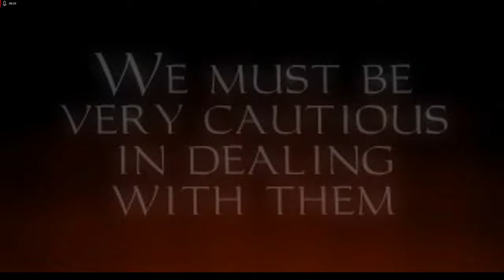Dark Project: Thief / Der Meisterdieb // Experte // #15 // The Mage Towers PT 1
Find where the mages of the Hand Brotherhood have hidden the Earth Talisman.

Steal the Earth Talisman from the Hand Brotherhood.
Underneath the Mage Towers there is a hidden entrance to the sewers. Find it and escape alive.

Seek out the MageKeep Library for clues to the location of the Earth Talisman. (Normal)

While you're hunting through MageKeep you may as well enrich yourself. Pick up 400 loot along the way. (Normal)

The mages are a wealthy bunch and there's plenty of gold to be had. Practice your skills as you wander through MageKeep. Steal 800 loot. (Hard)

Don't kill any of the servants; they're harmless. (Hard)

The Central Library of the High Council contains a pair of jeweled reading glasses that belonged to some esteemed member of their order. You'll need to discover where the mages have tucked it away and snag it. (Hard/Expert)

The mages wealth is well rumored. Caravans from their homelands to the east bring treasure. Steal 1800 loot. (Expert)

Regalio, the Captain of the Guard, has been leading a crusade to retrieve the Talismans. One of your contacts says that he's returned with a valuable amulet. Steal the Medallion of St. Burringden from the Captain. (Expert)

A master thief should be proficient enough to avoid murder. Slaughtering guards and mages will soon alert the Inner Circle to your presence. Be discreet, avoid contact where possible, and don't kill anyone. (Expert)